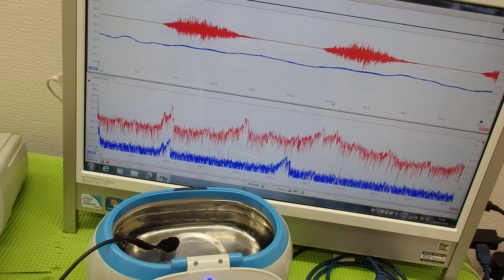超音波の音圧測定解析システム「超音波テスターＮＡ」 ultrasonic-labo